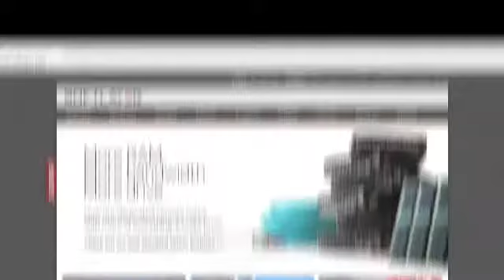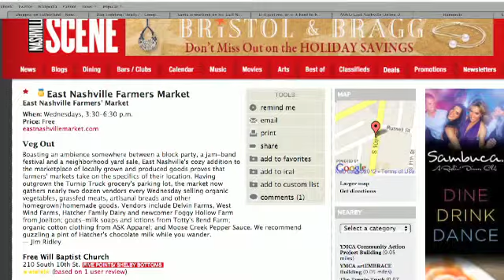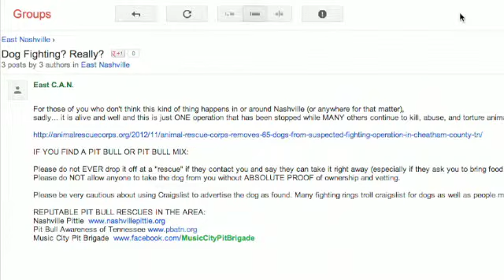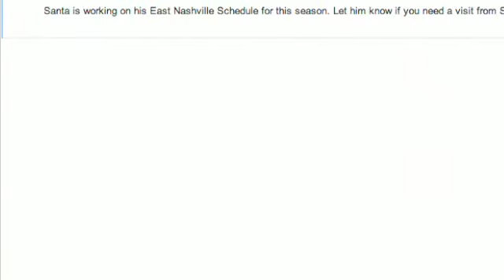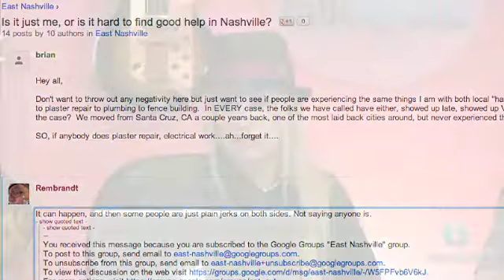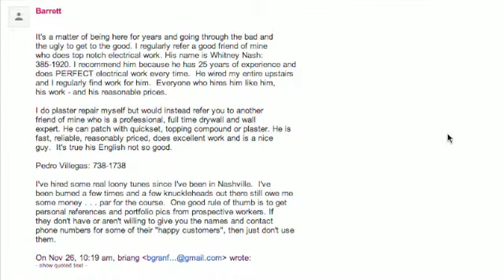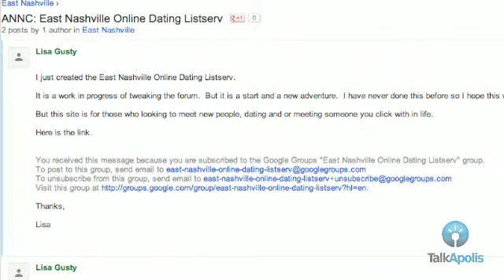What's Up East Nashville: Santa, Dating, & Hangouts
We've got even more dirt from the other side of the river, with hot topics like dogfighting and santa sightings, as well as upcoming events and East Nashville Stereotypes in our live Google Hangout!